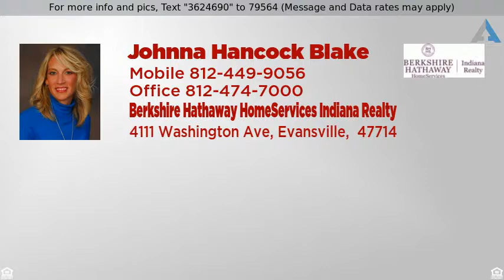Priced at $99,900 - 5839 Crossfield, Evansville, IN 47715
5839 Crossfield Dr - Evansville, IN

Darling patio home that has been well cared for and UPDATED! Showcasing open layout with Vaulted Ceilings and fully equipped with all kitchen appliances. Roof, a/c, and furnace were installed in 2016. New flooring in great room /dining room and freshly painted throughout. Split bedroom design with each having their own bathroom. Many new fixtures and ceiling fan. Nicely landscaped and two 8 x 12 sheds for extra storage. Fence yard and 1 year 2-10 Home Buyers Warranty provided to purchasers at closing. Low Taxes -less than 500.00 a year. Close to shopping in Evansville Eastside! More updates but first come view!